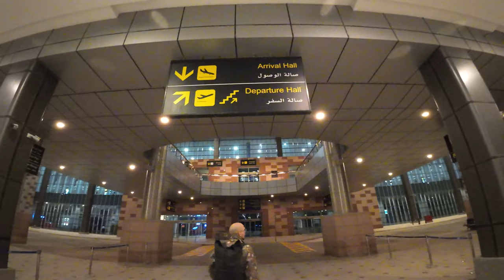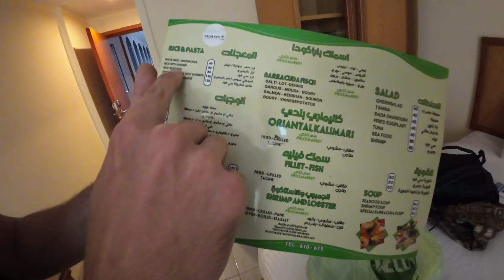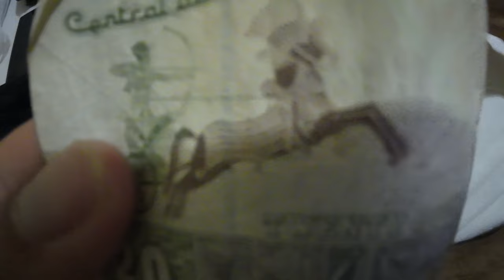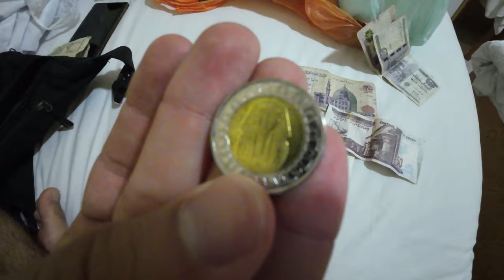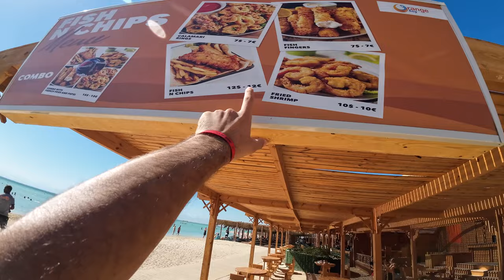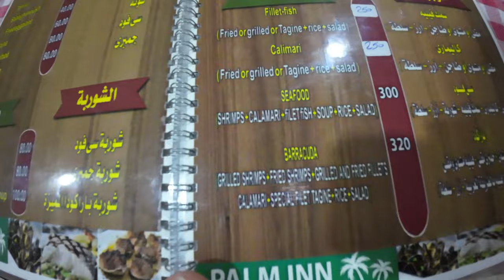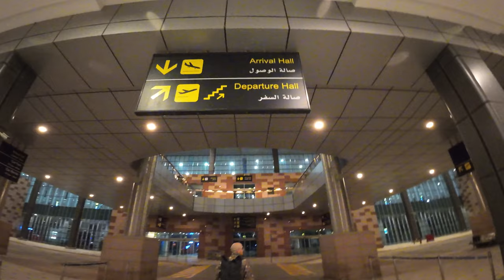Il MAR ROSSO super ECONOMICO (senza RESORT)🌊🇪🇬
È possibile fare una vcanza sul mar rosso senza spendere troppi soldi per un resort? E come accedere alle spiagge senza pagare? Guarda il video e scopri come! Si è concluso esattmantente così il nostro viaggio in Egitto! Spendendo pochissimo!

🟢Con cosa registro:
👉🏻ACTION CAM